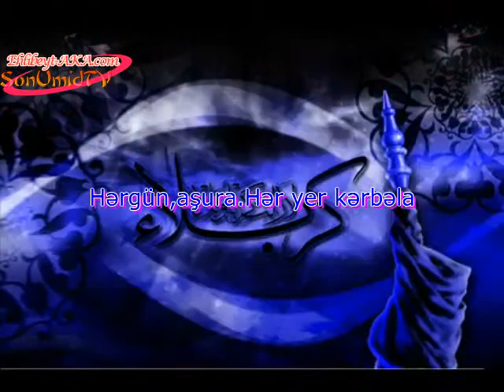Haci Reshad Muherrem moizesi Badamdard Huseyniyyesi 09112013